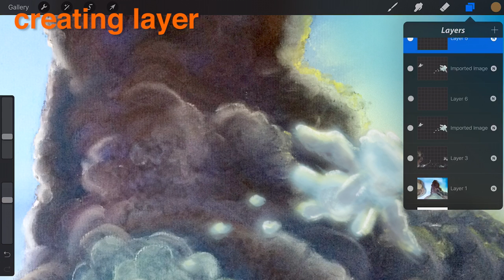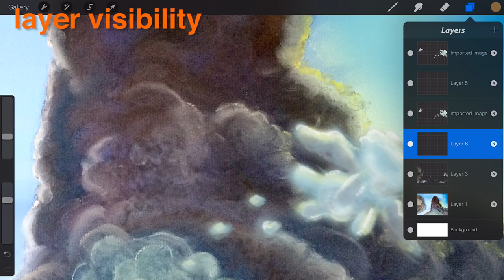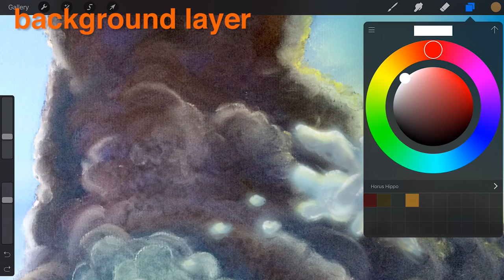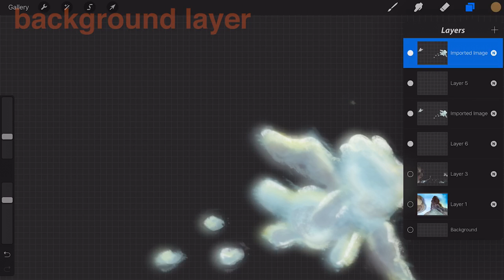Procreate Tutorial Part 15: Layered Artwork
Procreate Tutorial Part 15: Layers. Section 1 Layered Artwork
In this video of the Procreate Manual Playlist I show how you can make new layers, move them around, apply blend modes and merge the layers together.